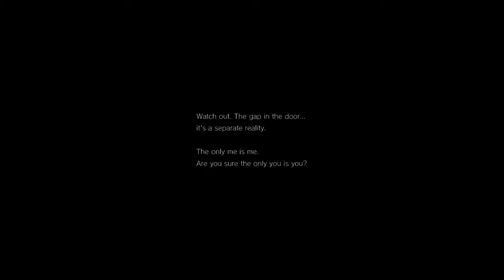P.T. Gameplay part 1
Watch me squirm! Sorry about the audio issues they will be fixed in part 2...

P.T.